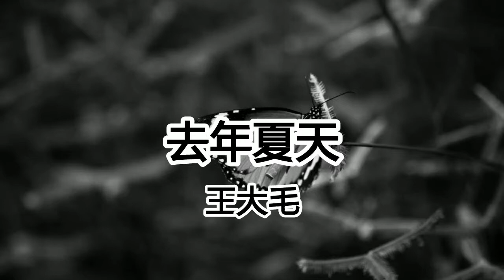去年夏天 - 王大毛 - 還有什麽等待 還有什麽悲哀【2018抖音熱門歌曲】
還有什麽等待
還有什麽悲哀
這故事中的人不太精彩
夏去了又回來
而人卻已不在
它重復著我洶湧的忍耐
今年蘭花又開
開了它也會敗
我想要壹個人活得精彩
有些人總會來
有些人在我心中在徘徊
我拿了總會還
妳拿了就逃開
在失去中我慢慢的變呆
是不同步的未來
卻把書包中的日記更改
把虛偽的塵埃
也全部都掩蓋
把每次心痛都當成活該
把心慢慢的釋懷
我相信總有壹天妳會明白
我給妳的愛
我給妳的愛
我給妳的愛
我給妳的愛
疼不疼痛不痛
這樣壹直被動
幻想中我的夢
總會過分要命的囧
在過去每個時候
我都會想象的念頭
別怕就算我是妳的
小小狗也總會被打痛
意念中想不痛
卻總是被壹次掏空
在去年夏天跟妳說了
壹個小小要求
答應了不放手
而如今也再不回頭
還有什麽等待
還有什麽悲哀
夏去了又回來
而人卻已不在
我拿了總會還
妳拿了就逃開
是不同步的未來
把虛偽的塵埃
也全部都掩蓋
把心慢慢的釋懷
我拿了總會還
妳拿了就逃開
是不同步的未來
把虛偽的塵埃
也全部都掩蓋
把心慢慢的釋懷
我給妳的愛
啦啦啦啦啦